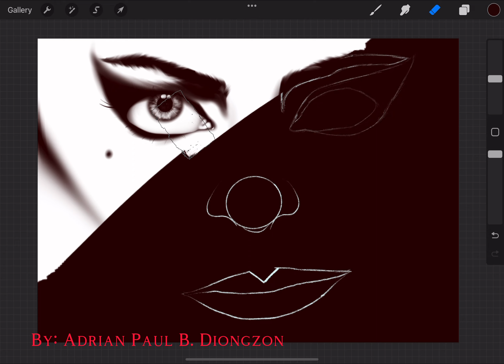I drew Emma Stone as Cruella De Vil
Here’s an artwork I did of Emma Stone as Cruella De Vil. One can never forget Ms. Stone from my portfolio of artworks.